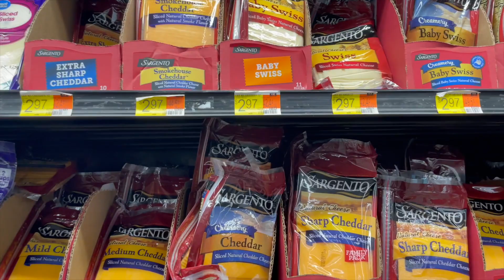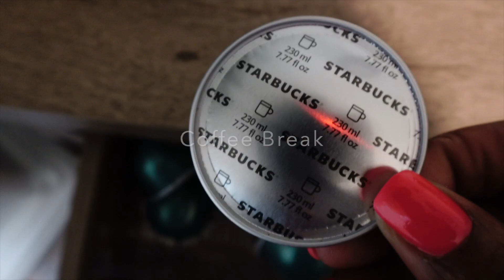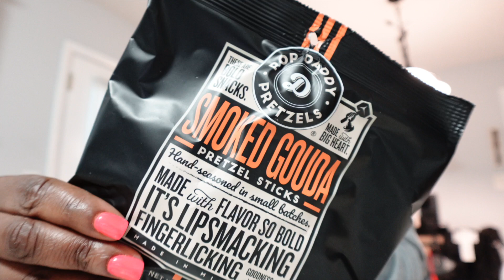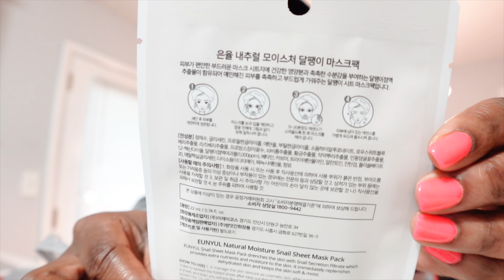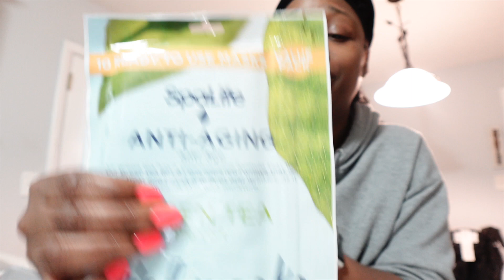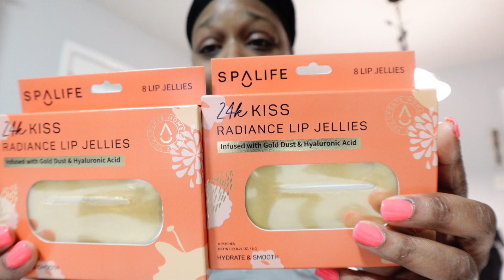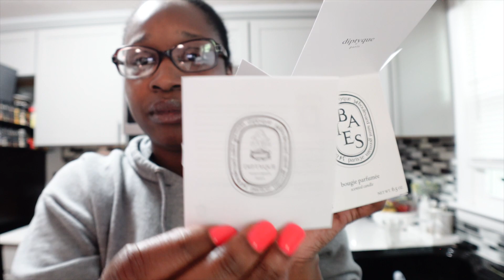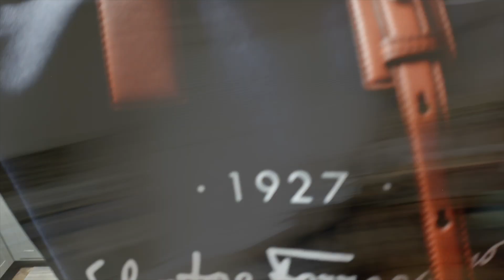VLOG| QUICK ERRAND RUN + DOLLAR TREE HAUL + ANNIVERSARY GIFTS + HOW I PACK MY NEW TOTE & TROUSSE 23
ITEMS MENTIONED:

Ami Cole Skin tint
Ami Cole concealer
Ami Cole setting powder
Dior Concealer
Dior blush
Nars shadow sticks
Charlotte Tilbury setting spray:
Bobbi Brown face base
Bobbi Brown eye base
Bobbi Brown lip oil
Dior lash primer
Ysl mascara
Dior bronzer
Dior highlighter
Huda beauty color corrector